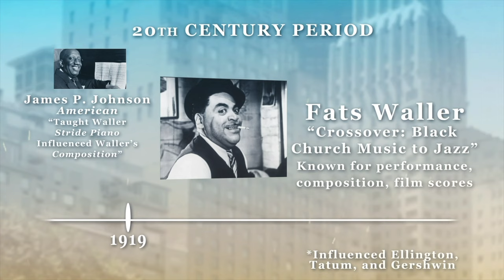All That Jazz!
Compilation of Jazz Selections from Modern Artists
Timeline outlining the origins of Jazz
Commentary by Constance Ridley Smith, Ph.D., Educational Leadership

Constance Ridley-Smith, Piano
Michael J. Taylor, Flute
Stefan Trienekens, Jazz Guitar
James Merriweather, Saxophone
Karlton Taylor Trio  (Piano, Bass, Drums)